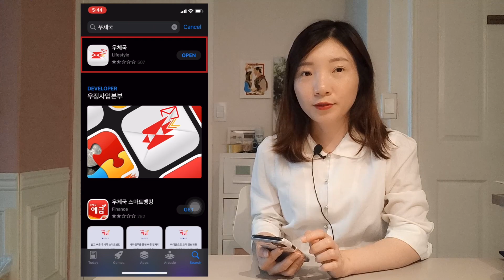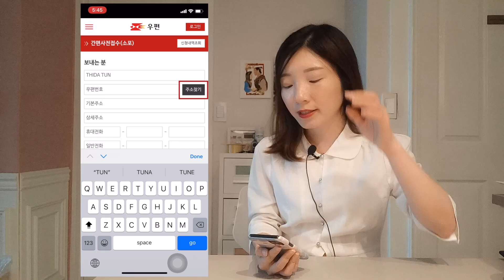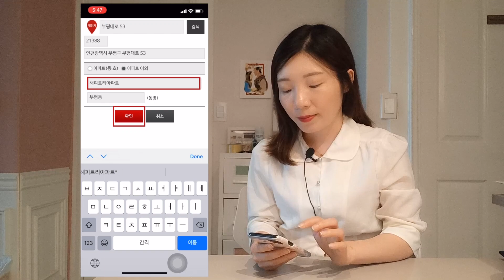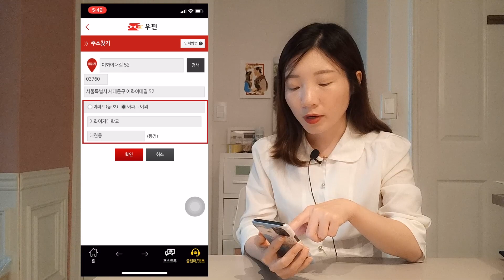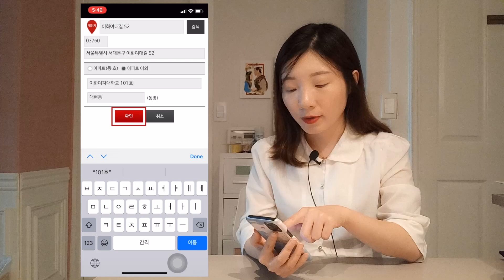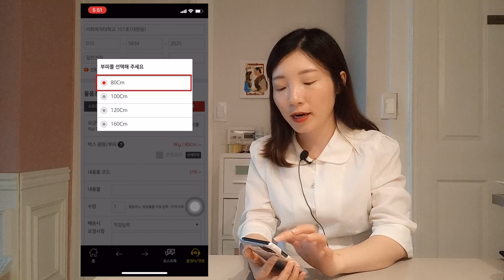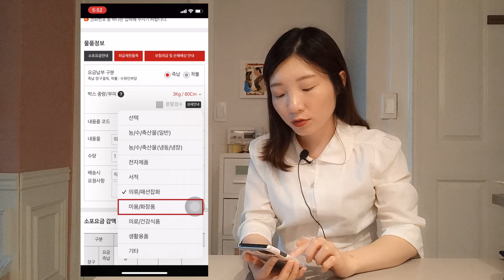ကိုရီးယားစာတိုက် ထဲ့ဘယ် ပို့ဖို့အတွက် Register လုပ်ခြင်း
ကိုရီးယားမှာ ထဲ့ဘယ် ပို့နည်းအကြောင်းကို မေးမြန်းထားတာလေး ရှိလို့ ကိုရီးယားရဲ့ စာတိုက်ကနေ ထဲ့ဘယ် ပို့နည်းအကြောင်းကို ပြောပြပေးထားပါတယ်။

စာတိုက်ကနေ ထဲ့ဘယ်ပို့တာကတော့ မိမိ ပို့ချင်တဲ့ ပစ္စည်းကို စာတိုက်ကို ယူသွားပြီး ကိုယ်တိုင် ပို့ရင်လည်း ရပေမဲ့၊ အခု ဗီဒီယိုထဲကလိုမျိုး စာတိုက်ဆောဖ်ဝဲ (သို့) ဝက်ဆိုဒ်ကနေ ဖောင်ကို တစ်ခါတည်း ဖြည့်သွားမယ်ဆိုရင် ပို့ခလည်း 3%~15%ဒစ်စကောင့်ရသလို စာတိုက်မှာလည်း တိုကင် ယူပြီးတော့ မြန်မြန်ဆန်ဆန်နဲ့ ပို့နိုင်ပါတယ်။

စာတိုက်ကနေ ပစ္စည်းပို့တာကတော့ နေ့စဉ် ညနေ 5နာရီခွဲ မတိုင်ခင်မှာ ပစ္စည်းပို့မယ်ဆိုရင် ပါဆယ်ပစ္စည်းက နေ့ချင်း ထွက်ပြီးတော့ နောက်နေ့မှာ လက်ခံမယ့်သူကနေ လက်ခံရရှိနိုင်ပါတယ်။

အခုနောက်ပိုင်း ထဲ့ဘယ် ပို့တဲ့ အခါမျိုးမှာ စာတိုက်အပြင် 24နာရီ ဆိုင်တွေ ဖြစ်တဲ့ GS25, CU နဲ့ 7Eleven တွေကနေလည် ပို့ကျပါတယ်။ စာတိုက်က အနီးအနားမှာ မရှိလို့ 24နာရီဆိုင်တွေကနေ ပို့ရမယ့် သူတွေအတွက် နောက် ဗီဒီယိုဖိုင်မှာတော့ 24 နာရီဆိုင်တွေကနေ ထဲ့ဘယ် ပို့နည်း အကြောင်းကို ပြောပြာပေးပါမယ်။

အခု ဗီဒီယိုဖိုင်လေးကလည်း ကိုရီးယားမှာ ထဲ့ဘယ် ပို့ဖို့ လိုအပ်လာတဲ့ သူတွေ အတွက် အကျိုးရှိဖို့ မျှော်လင့်ပါတယ်။

ကျေးဇူးတင်ပါတယ်။
မသီတာထွန်း